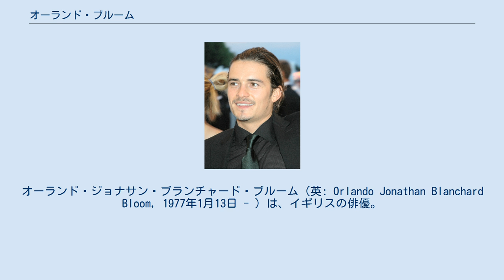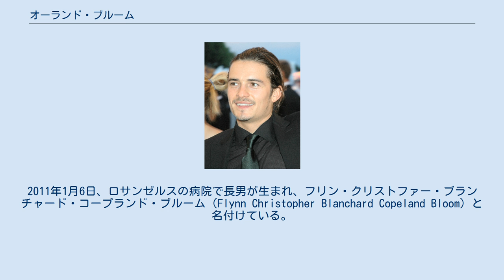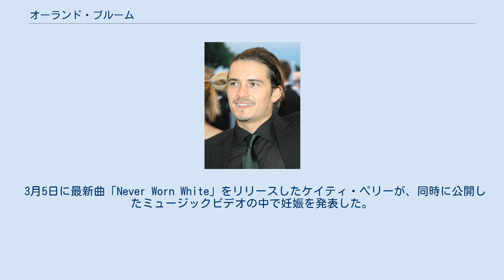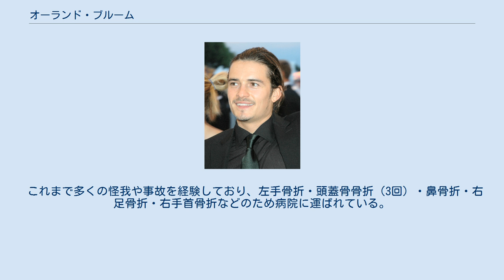オーランド・ブルーム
オーランド・ジョナサン・ブランチャード・ブルーム（英: Orlando Jonathan Blanchard Bloom, 1977年1月13日 - ）は、イギリスの俳優。
 イギリスのイングランド、ケント州カンタベリーに、南アフリカでネルソン・マンデラの運動を支援していたことで有名なハリー・ブルームと、外国語学校を経営するソニア・コンスタンス・ジョゼフィーン（旧姓コープランド）の子として生まれる。
オーランド（Orlando）という名前は16世紀のイギリスの作曲家であるオーランド・ギボンズから取られた。
他のきょうだいには、ギルドホール音楽演劇学校出身の女優である姉のサマンサがいる。
 4歳の時に父が亡くなったため、母と後見人となった両親の友人であるコリン・ストーンに育てられた。
オーランドは人権運動に携わっていた父ハリーを深く尊敬していたが、後に後見人として養育してくれたストーンが実父であり、ハリーは義父であったことを知った。
 少年時代、『スーパーマン』のスーパーマンをクリストファー・リーヴが演じていることを知り、俳優に憧れるようになった。
16歳の時にロンドンのナショナル・ユース・シアターに参加し、姉と同じく名門ギルドホール音楽演劇学校に入学して演劇を学んだ。
ギルドホール時代は鴻上尚史と1学年違いであったが、ほとんど接点はなかったという。
 1997年、ギルドホール在学中に『オスカー・ワイルド』の端役で映画デビューを果たすなど早くから才能を認められ、1999年のギルドホール卒業公演では主演を務め、卒業からわずか2日後に映画『ロード・オブ・ザ・リング』でエルフ族のレゴラス役のオーディションに合格した。
2001年、『ロード・オブ・ザ・リング』の商業的成功によって国際的に大ブレイクし、以降の『ロード・オブ・ザ・リング』3部作にもすべて出演している。
2002年には『ティーン・ピープル』誌の「25歳以下のホットな25人」に選出された。
 2003年の『パイレーツ・オブ・カリビアン/呪われた海賊たち』ではジョニー・デップ、キーラ・ナイトレイと共演し、こちらも人気シリーズとして続編が作られ、自身もシリーズ第4作まで出演している。
2005年、『キングダム・オブ・ヘブン』『エリザベスタウン』で初の主役を務めた。
 2007年の『パイレーツ・オブ・カリビアン/ワールド・エンド』への出演後、再び舞台演劇に専念したいとの意向を示し、ウエスト・エンドのザ・デュー・オブ・ヨーク・シアターにてブッカー賞作家デヴィッド・ストーリー脚本の1969年の舞台『In Celebration』再演版にスティーヴン役で出演する。
2008年にはイギリス映画『17歳の肖像』に出演予定だったが、スケジュールの都合により降板している。
 2009年、複数の監督による短編集（オムニバスとは形態が異なる）の映画『ニューヨーク、アイラブユー』のうちの岩井俊二監督の一篇で、クリスティーナ・リッチとともに主演を務めた。
2010年はインディペンデント作品2本に出演し、『ストレンジャー』ではコリン・ファースと共演した。
2011年には『ヘイヴン 堕ちた楽園』以来の製作を兼ねる『グッド・ドクター 禁断のカルテ』、ポール・W・S・アンダーソン監督の『三銃士/王妃の首飾りとダ・ヴィンチの飛行船』に参加している。
 2013年、『ロード・オブ・ザ・リング』の60年前を描く『ホビット』シリーズの第2作『ホビット 竜に奪われた王国』で再びレゴラスを演じる。
原作小説には登場しないキャラクターではあるものの、10年ぶりにレゴラスを演じたことはこの上ない喜びだと語っている。
 同年、舞台『ロミオとジュリエット』のロミオ役としてコンドーラ・ラシャドと共演し、ブロードウェイデビューを果たした。
同作の上演劇場はリチャード・ロジャース・シアターで、2014年にはシアトリカルムービーとして劇場公開された。
2017年、2作ぶりに『パイレーツ・オブ・カリビアン』シリーズの最新作『パイレーツ・オブ・カリビアン/最後の海賊』に出演した。
 2005年のブルーム 2002年、同じハリウッドで活動するケイト・ボスワースと親しい関係になり、『ロード・オブ・ザ・リング』のプレミア当日にもプライベートで行...